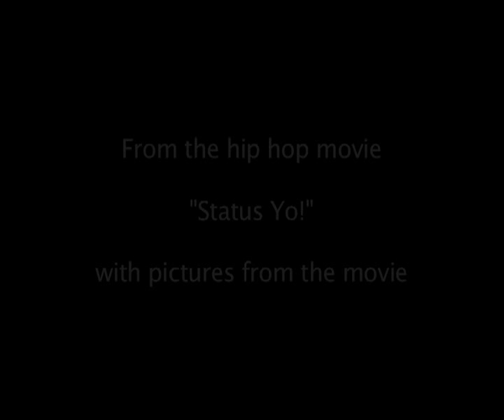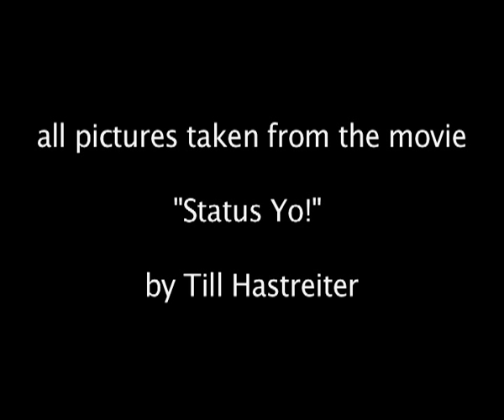Cecile Didierjean-Brown - Hold on (produced by Dj B.Side)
Solotrack of former Mellowbag Singer Cecile Didierjean-Brown for the famous Berlin hip hop movie "Status yo!"
Produced by former Mellowbag Producer Dj B.Side, released on Newnoise Recordings in 2004.